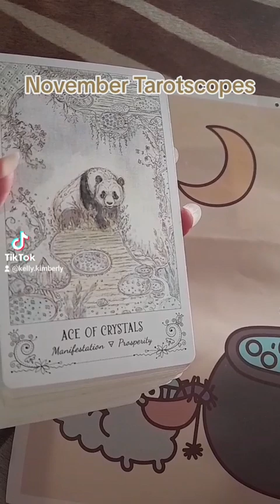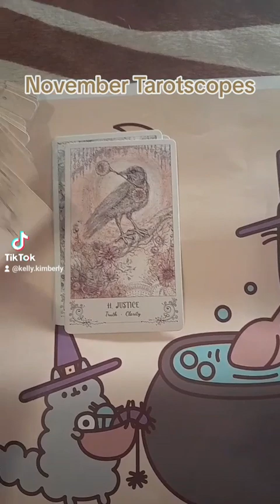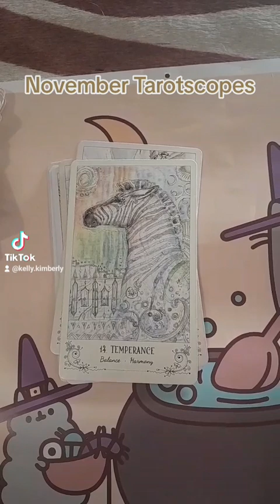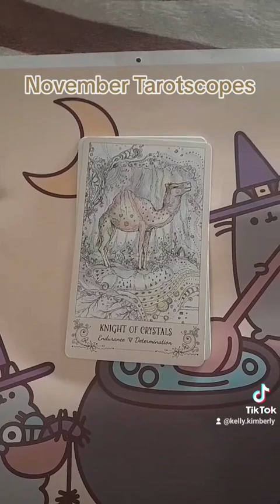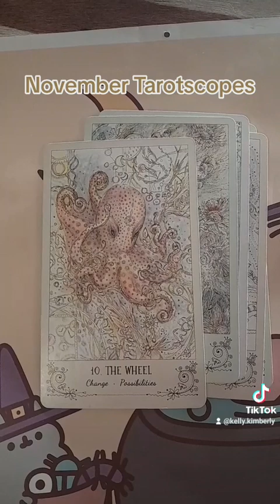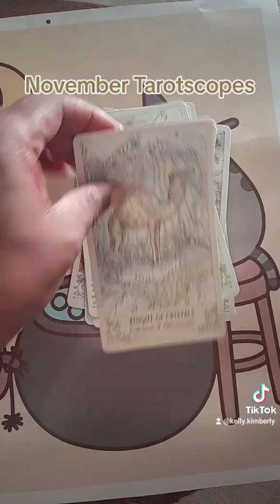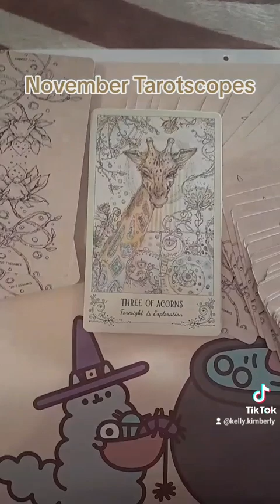November Horoscopes | Animal Spirit Guide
November tarot horoscope for zodiac signs

A message from your animal spirit guide

How to manifest this month in a word

Scorpio PIVOT
Sag NURTURE
Capricorn SPEAK
Aquarius CREATE
Pisces LEAD
Aries PROTECT
Taurus CONNECT
Gemini FOCUS
Cancer PERSIST
Leo REPAIR
Virgo RELEASE
Libra MOVE